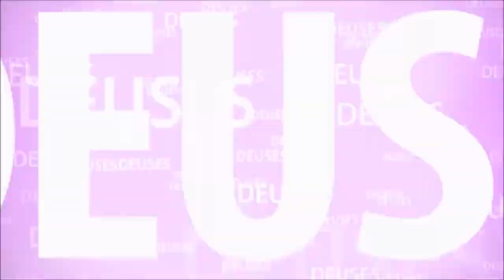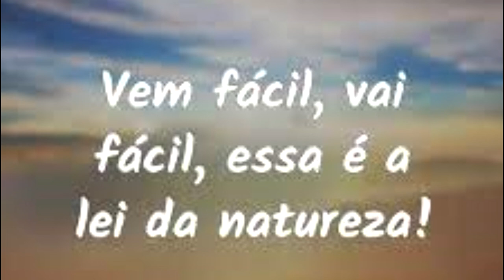O BRAHMANA QUE QUERIA TUDO DE FORMA FÁCIL